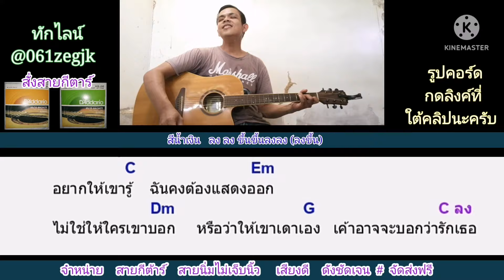แค่บอกว่ารักเธอ​ หมีพูห์ Cover สอนกีต้าร์คอร์ดง่าย​ เล่นให้ดูทั้งเพลง​ ตีคอร์ดง่ายๆ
คอร์ด​เพลง​ แค่บอกว่ารักเธอ​ กด​ลิ้งนี้​เลย​คับ​